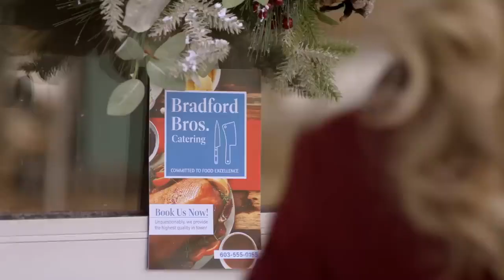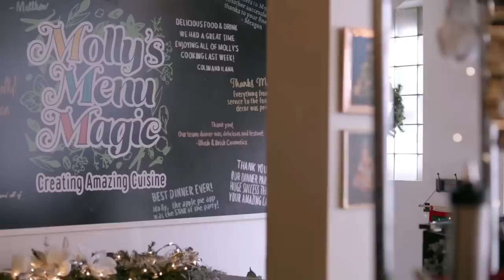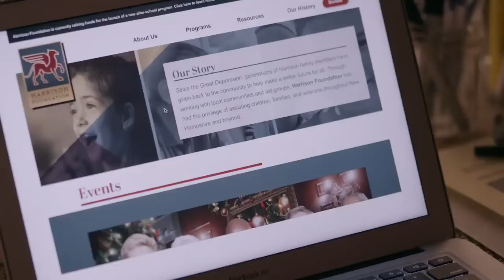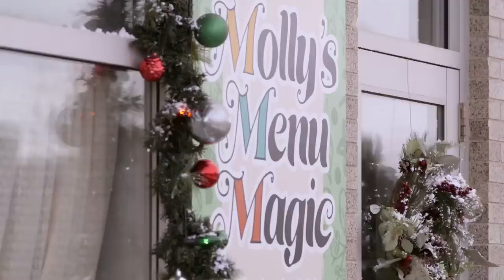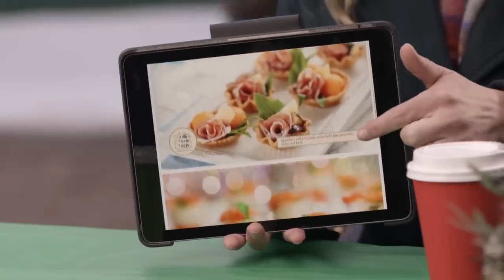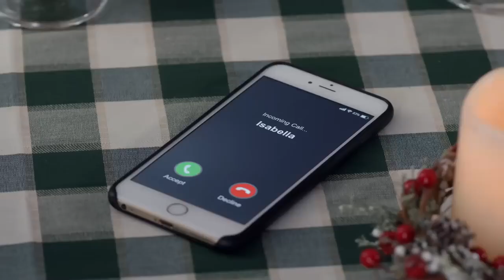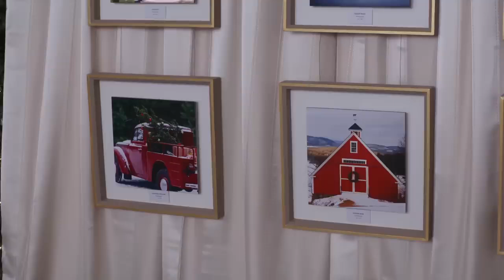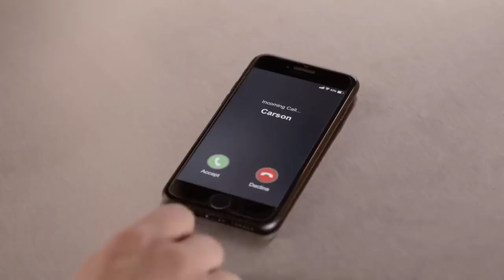Catering Cooking Christmas - Hallmark Romance HOLIDAY Vibes Movie 2023 | Ginger Merrier Xmas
**Catering Christmas**

Molly Frost a struggling new catering business owner lands on New Hampshire's biggest event of the year.

Year: 2022

*OUR CHANNEL IS ON RISK OF DISAPPEARING* - because of copyright rules here on YT, we can't post movies here without get notification being banned (even not doing anything wrong).
On *BuyMeACoffee* we will update CHRISTMAS MOVIES, also recipes and much more exclusive content, it is our own Christmas feelings community :D If you enjoy CHRISTMAS MOVIES, consider subscribe to our *BuyMeACoffe*